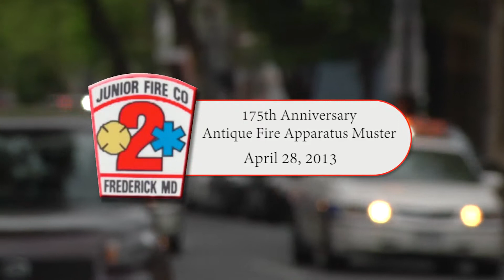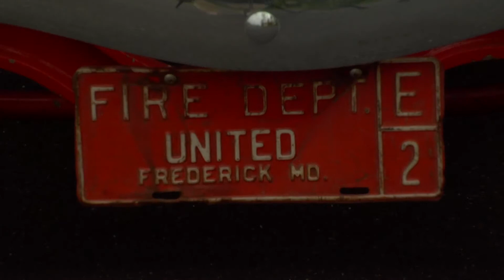Junior Fire Company No. 2 - 175th Anniversary Muster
Antique Fire Apparatus Muster